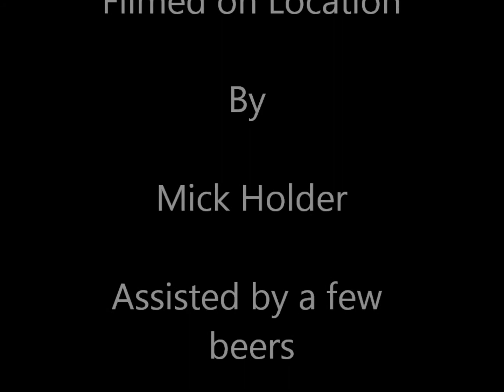The Scam 001.wmv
Good  covers band playing at "The Bull" in Bracknell 24-03-12